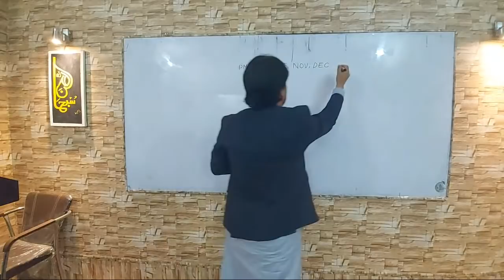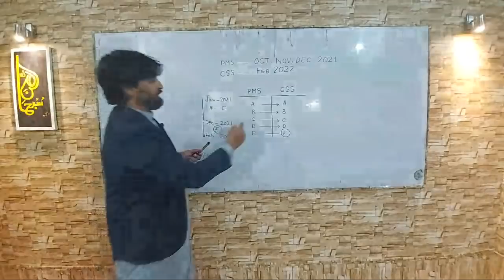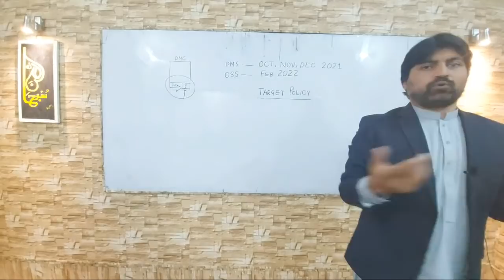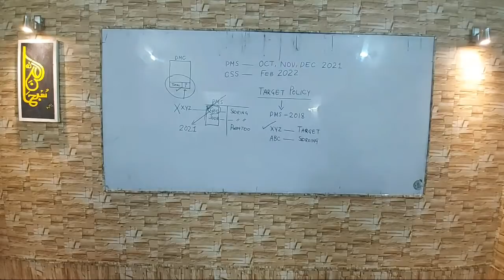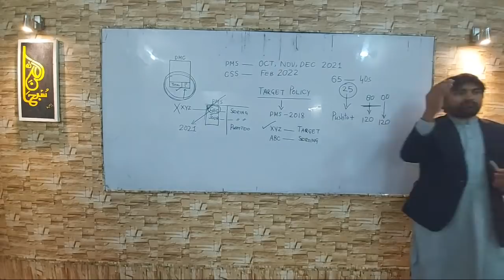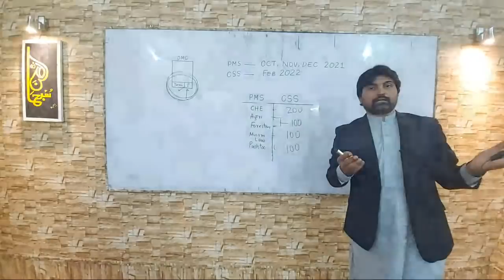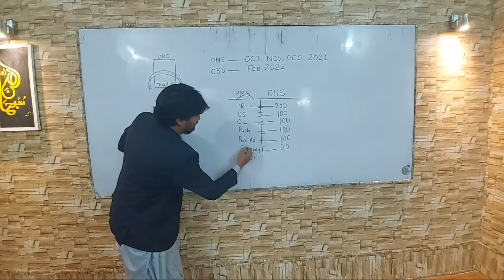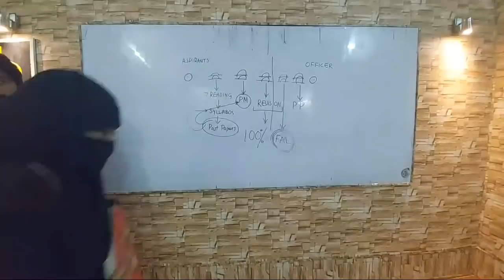Lecture No 01| CSS | PMS | Optional Subjects Discussion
Riaz Ahmad Khan (CSP)